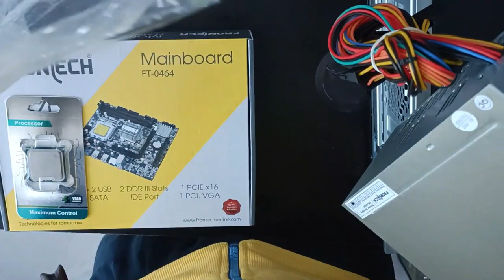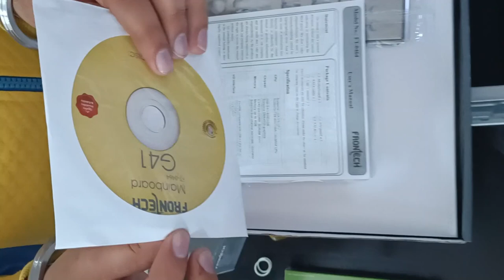How To Make or Assemble a Computer Step by Step in Panjabi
In this video, you can learn to build or assemble a computer step by step in Punjabi. I hope this video is useful for you. By watching this video you can build or assemble a new computer very easily.